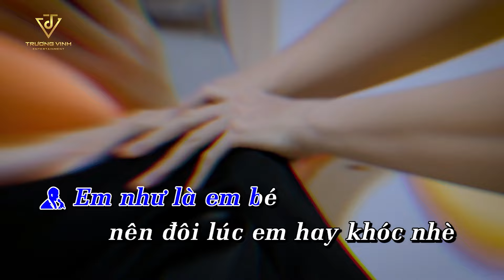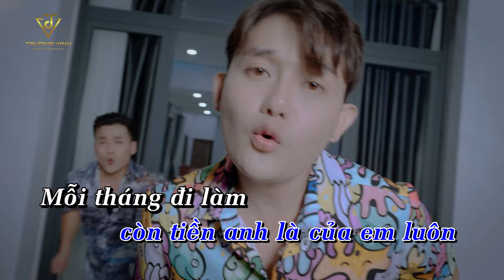[KARAOKE TONE NAM CÓ RAP] - YÊU THÌ CHIỀU - TRƯƠNG VINH x DK LÂM | NHẠC TRẺ MIỀN TÂY HAY NHẤT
Sáng tác: Trương Vinh
Trình bày: Trương Vinh - Rap: DK Lâm

Lời bài hát (Lyric):
Tiền em là của em còn tiền anh là của luôn
Mỗi tháng đi làm tiền lương đưa hết em em mới thương
Cơm nước ở nhà em lo
Anh đau anh bệnh em lo
Em là nóc nhà chở che nắng gió
Nên sợ em đâu có gì sai
Nết na dịu dàng em là cô gái hiền ngoan
Em xinh giống như nữ thần em hong có dữ dằn
Mỗi khi nhìn thấy em hok được vui
Là anh tự giác đưa em hết tiền trong túi
Em như là em bé nên đôi lúc em hay khóc nhè
Còn tính em thì hơi bướng đôi khi nắng mưa thất thường
Tay mềm chân yếu yên yâm đi có anh cưng chiều
Hứa sẽ yêu em nhiều
Và anh luôn ghi nhớ 1 điều là

 Coda :
Anh đâu có nghĩ lấy em là anh cắn trái ớt
Em vẫn là người anh thương
Hiền giống như cục bột
Vì lo tương lai sau này
Cuộc sống 2 đứa đủ đầy
Ra đường làm ông to ông lớn.
Nhưng về nhà phải nghe lời em

RAP
Ver1:
Em cho anh quyết định hết mọi thứ nhưng làm cái gì cũng phải đúng ý em
Muốn đi đâu với ai cũng được nhưng mà nhất định là phải hỏi ý em
Xin cái gì cũng phải hỏi ý em
Tiền lương về cũng phải đúng ý em
Đời nở hoa hay gặp bế tắc quyết định là ở vợ tui đó mấy fen

Ver2:
Người ta nói nhất vợ nhì trời điều này xác định là hổng cải được luôn
Nâng như trứng hay là hứng như hoa thì phải nghe lời vợ nếu như muốn được thương
Thời chưa vợ thì mọi thứ tự lo
Thoải mái muốn gì làm đó
Cuộc sống chẳng có ai làm khó
Kể từ khi có vợ là mình mất tự do
Mà...suy đi thì cũng phải nghĩ lại
vợ khó thế nào thì cũng chỉ vì lo
Lúc cưới vợ cho có mấy chỉ vàng
Giờ ngồi tính lại..cũng lời to
Chăm con cơm nước lo cả việc ấm giường
Nên Đôi khi vợ có nắng mưa thất thường
Mình nhịn chút xíu đâu có gì thiệt thòi
Miễn là hạnh phúc được rồi mấy ông ơi